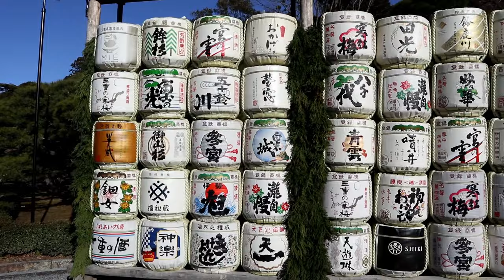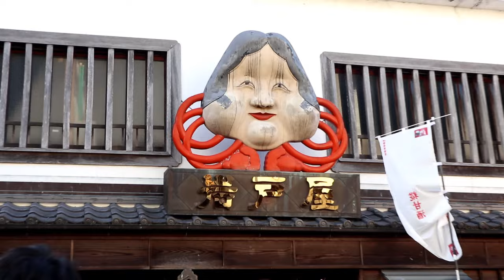Jingu shrine at Ise (Naiku) on New Year's Day @ Ise, Japan 元日の伊勢神宮（内宮編）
202年元日の伊勢神宮・内宮の様子です。